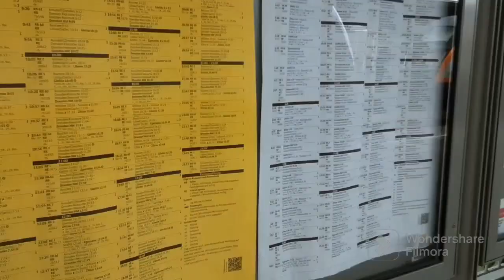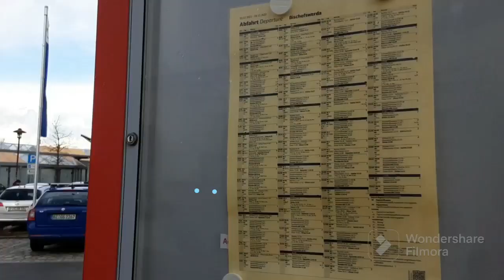Bahnhof bischofswerda (Teil22-30)- mit Gv, SZ, Rv in Sachsen am 11.04.2023.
Zu sehen ist/Der Aufnahmeort ist:
Bahnhof bischofswerda (Teil22-30)- mit Gv, SZ, Rv in Sachsen.